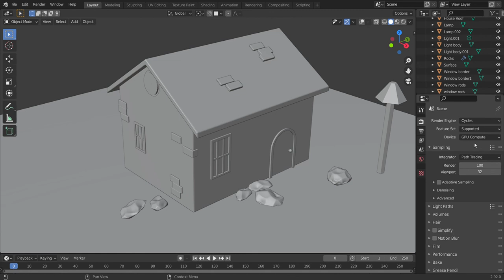Fix: GPU Compute option fades in Cycles Render Engine | Blender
I used to render my models only using CPU but when I tried switching to GPU Compute, the menu faded. I found out the issue and fixed it, and now my render time duration is almost 4 times faster. GPU Compute is really efficient, I hope this video helped you!